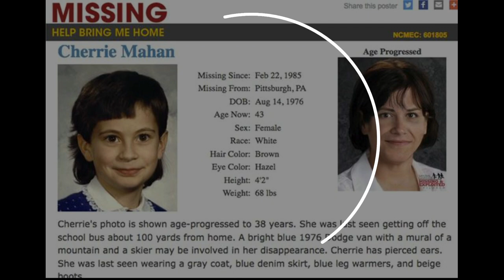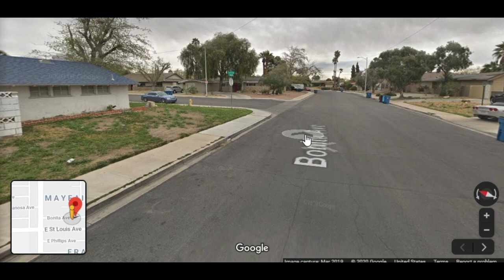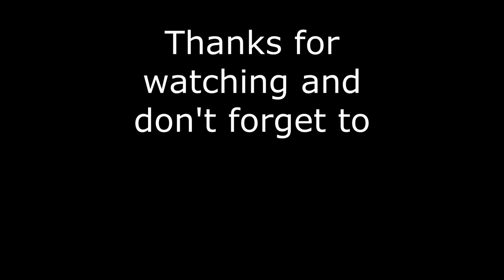3 of The Saddest Missing Children Cases| STILL Missing.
Three of the saddest missing children cases. These children have still never been found! I will go over the moments before and after their disappearances to get an understanding of what their last known steps were before they disappeared.